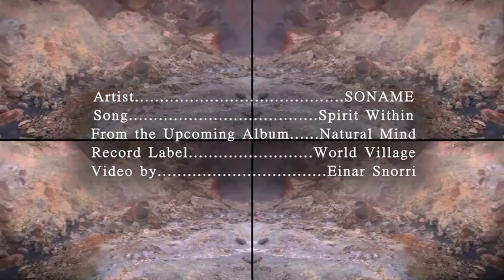SONAME - Spirit Within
Soname is a unique Tibetan singer that sings contemporary Tibetan mountains songs. When she was just 16 Soname risked death in a freedom trek across the Himalayas, finally arriving in Dharamsala, home in exile of the Dalai Lama. Even after managing to escape from Tibet, she faced further dangers and heartache in India ... Soname is a striking, funny and unsentimental woman. Hers is a story of immense will, unbelievable courage and, above all, an indomitable soaring free spirit."
This song "Spirit Within" will be on her upcoming album Natural Mind.
The video was shot in October 2010 at a hot spring site close to Reykjavik Iceland..  Enjoy!  Love you all.